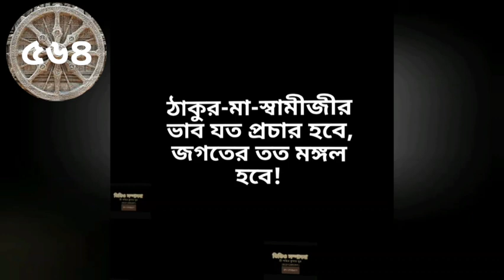৫৬৪তম পর্ব | ভারতকথার গ্রন্থিমোচন(কর্ণ কুন্তি সংবাদ)| Sri Debabrata Das | Pranaram বাংলা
৫৬৪তম পর্ব |
ভারতকথার গ্রন্থিমোচন(কর্ণ কুন্তি সংবাদ)|
Sri
Pranaram বাংলা
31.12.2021